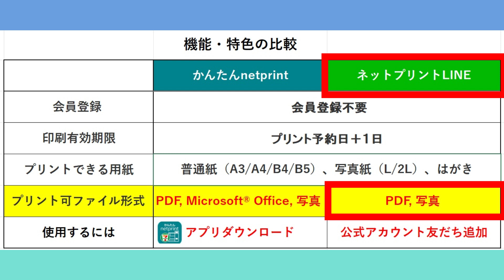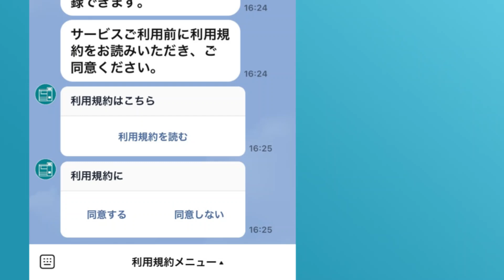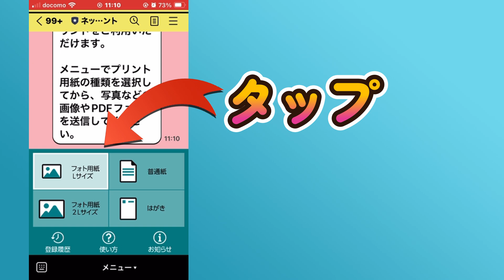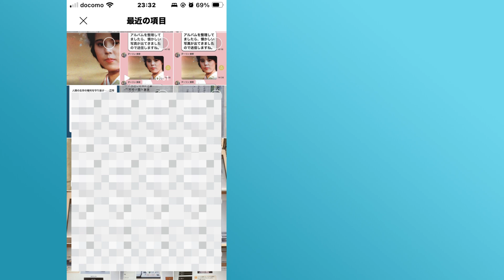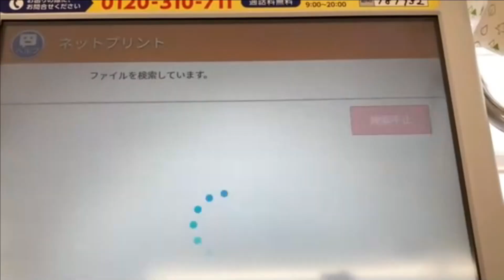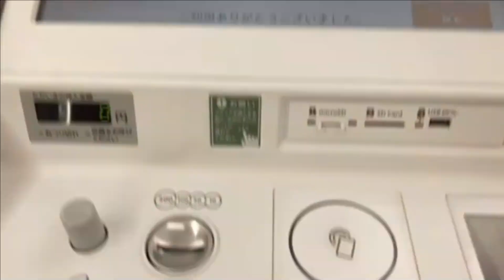【初心者・シニア】LINEともだち追加で、出先でも！プリンターがなくても！１枚だけでも、コンビニで簡単印刷！ネットプリントLINEのご紹介です。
アプリのダウンロード不要で、プリンターがなくても、１枚からでも、迅速・簡単にコンビニでプリントする方法をご紹介しています。

スマホ画面にアプリがいっぱいで、アプリをなるべく増やしたくない方にはうってつけです(*^-^*)

「コンビニで印刷できることは知っていたが高いのでは？」とか
「難しそう」と利用したことがない方が周りに多かったので
なるべく、細かく、わかりやすくを心がけて制作しました(*^-^*)

目次
00:00　オープニングトーク
01:17　LINEに届いた画像・ファイルをスマホ本体に保存する。
01:59　公式アカウントをともだち追加する。
03:26　印刷する画像・ファイルを選ぶ
04:58　コンビニでプリントする。
06:36　クロージング

05:00　マルチコピー機のイラスト：イラストAC/ICHI(イチ)さん

パソコン家庭教師のスガヤです。
新型コロナの影響で家庭訪問が難しくなり受講者様のご要望を受けYouTubeに動画アップしてみました。
拙い動画ではございますが初心者・ご年配の方にわかりやすくを心がけてます。